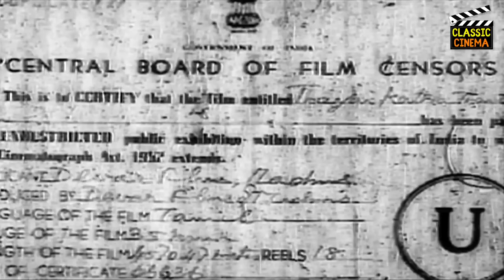Thayai Katha Thanayan Full Tamil Movie HD | M. G. Ramachandran | M. R. Radha | B. Saroja Devi